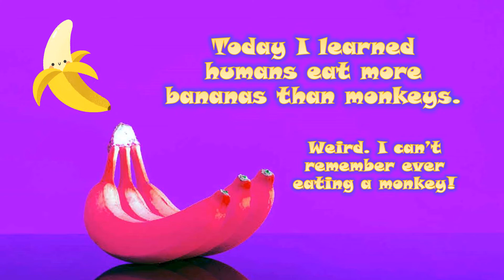Banana Jokes 2 (no audio)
Who can resist banana jokes?